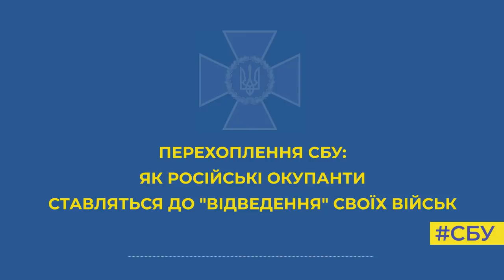Окупанти приїхали в Україну вбивати та нищити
Тому навіть часткове відведення військ їхні промиті пропагандою мізки сприймають, як ганьбу.

Вони не очікували такого спротиву від України і підтверджують, що російська влада приховує дані про загиблих.

СБУ перехопила розмову загарбника зі своїм родичем. Чоловікам соромно за відступ з Чернігівської та Київської областей – вважають це зрадою «российской армии», бо теперь «все нам в спину плевать будут». Розуміють, що свої вже їх вважають «лохами», які «обос*лись».

Між собою визнають, що «сильні війська та озброєння Росії» були лише рекламним роликом, а насправді все інакше: «А че у нас вооружение такое? Или все это пи*дежь? Беспонтовое всё? Й*б твою мать, это РЕКЛАМА, походу, больше была».

Шкода, що окупантам соромно лише за власні поразки, але не перед мирними людьми, яких нещадно вбивають.  Їхні настрої – доволі показові.

Тому тримаємо стрій! Зараз не час розслаблятися!

На кожного загарбника обов’язково чекатиме покарання!

Відео: СБУ